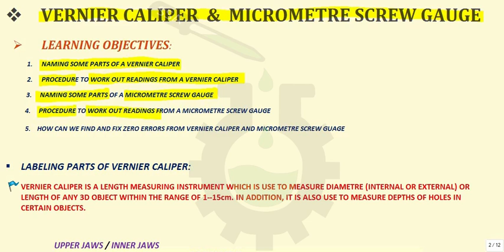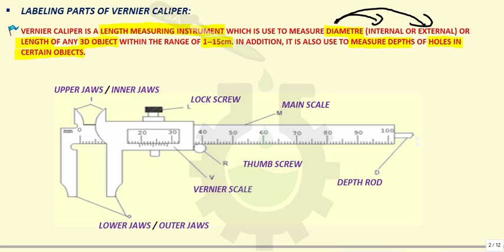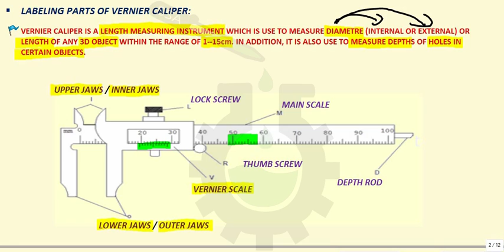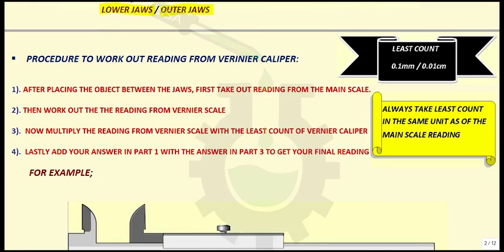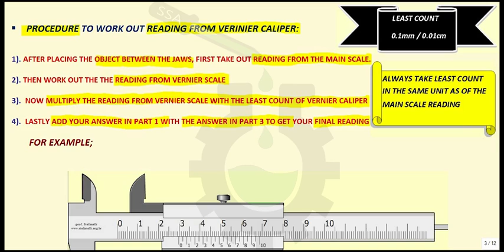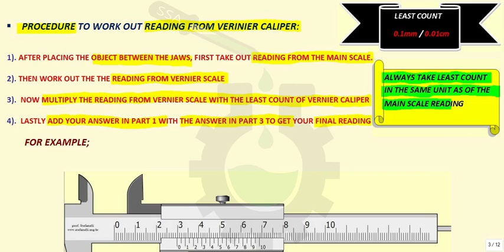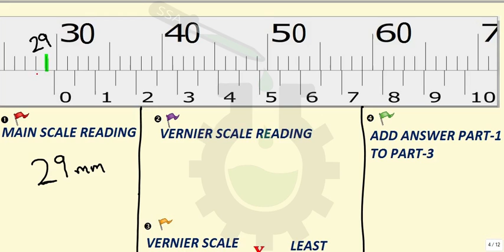How to use vernier caliper & work out readings from it? | Part 1 | Physics | Secret Science Academy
How can we use vernier caliper and take out readings from it?

Do you guys know?..No?? So no worries Let's together we figure out how can we do this in this video tutorial:-))

In this video tutorial part 1 on the topic Vernier caliper and Micrometre screw gauge, Secret science academy has fully describe for what purpose do we use vernier caliper. Secondly, we have given a brief tour on labeling some of the parts of a vernier caliper and then last but the most significant, providing steps to work out reading from a vernier caliper, we have done two worked examples to teach you guys how can we obtain reading from a vernier caliper.

In this video lesson we have given you one question on obtaining reading from a vernier caliper, as a home work. Work out your reading and send us your answer in the comment section below. We will highly appreciate your participation.

Team--Secret Science Academy, with hoards of hard work, has gathered all information provided to you in this video. All this information has been put into note form which are made as user friendly as possible to enhance your interest in the most darling subject physics;-)

As you all know the basic aim of Secret Science Academy is to provide quality education to all the students especially to those who cant afford higher education, just because of their parents" unstable financial conditions, around the globe especially in our country Pakistan to rise its educational standards.

The only way you can motivate us and become a helping hand in our mission to spread education around the globe, is by liking our videos and subscribing our YouTube channel.

For any question related to this video feel free to leave a comment in the comment section below or contact us privately via email or sending a message through our Facebook or Instagram pages.

TO RECEIVE ANY NEW UPDATES RELATED TO OUR VIDEOS DO FOLLOW US ON:

CREDITS
Animation & Design: Ammar Ali
Narration and Author: Saffan Ali
Director: Abid Samnani
Co-Director: Saima Mudwani
Consultant: Sarah Abid